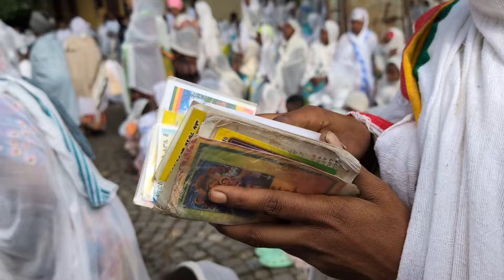ይቅር እንዲለን ይቅርታ ተባባሉ ድንቅ ምክር በርዕሰ ሊቃውንት አባ ገብረኪዳን ግርማ